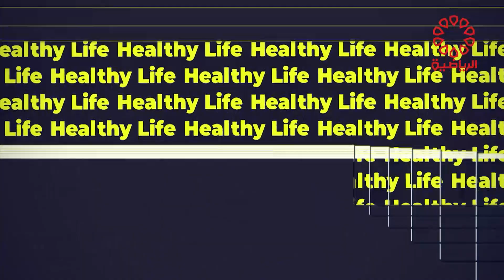برنامج هيلثي لايف الجمعة 17/5/2024